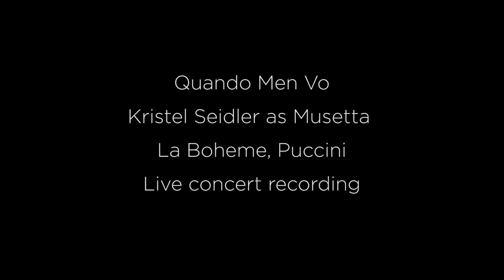Quando men vo by Puccini from La Boheme